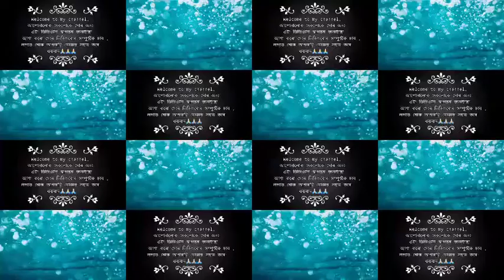ASSAMESE SINGLE MEKHELA CHADO//ঘৰতে বোৱা কাপোৰ//চাদৰ মেখেলা//কেচ ফুলৰ ৰিহা❤️❤️